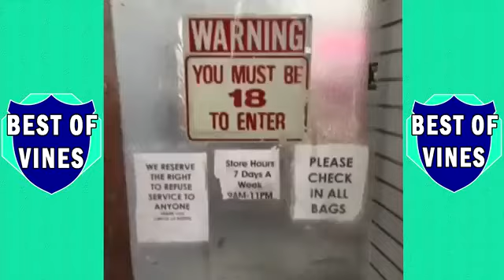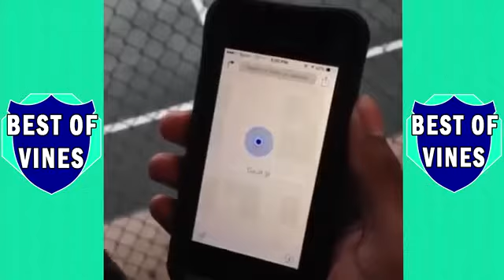BEST OLD VINES COMPILATION THROWBACK February 2017 I Best Of Vines